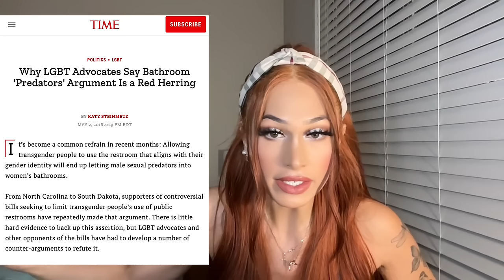Autogynephilia: How an EVIL Fetish Hijacked the Trans Community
I got a little heated in this one, but it's coming from a good place. It's time the Transgender community spoke out and condemned the people taking advantage of our disorder to live out their insidious fetish. Taking a look at the history of autogynephilia, queer theory, activism, and examples of AGP behavior in media and individuals such as Lia Thomas.

Chapters:
00:00 - 01:11 (Intro)
01:11 - 01:40 (What is Autogynephilia?)
01:40 - 03:27 (Two Classes of Trans Women)
03:27 - 05:56 (What is Queer Theory?)
05:56 - 12:50 (How Queer Theory Enabled Autogynephilic Behavior)
12:50 - 18:45 (AGP: Lia Thomas)
18:45 - 20:35 (Autogynephile Assaults Woman in Shelter)
20:35 - 22:01 (Autogynephile Assaults 10 Year Old Child)
22:01 - 23:29 (Autogynephile Assaults Female Inmates in Prison)
23:29 - 25:38 (Autogynephile's Tumblr Fantasy)
25:38 - 26:40 (Autogynephile Takes Hormones to Satisfy Fetish)
26:40 - 28:08 (Autogynephile's Harassment Fantasy)
28:08 - 29:16 (Autogynephilia Ruining His Life)
29:16 - 31:06 (Outro)